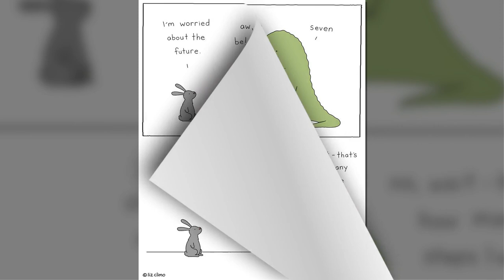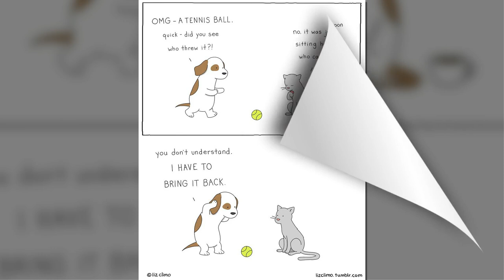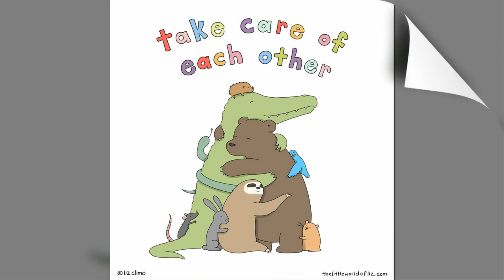The Simpsons Animator Illustrates Awkward Everyday Moments Of These Wholesome Animals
Do you sometimes get a craving for something really sweet and completely wholesome? I certainly do. Is there such a thing? There certainly is. And what's more wholesome than animals? Probably nothing. The animals are wholesome in and of themselves, but some artists can make them even more lovely.

If you feel that little craving for wholesomeness right now, we have just the right thing for you to quench this thirst. Here are some comics about lovely animals doing sweet things for each other and themselves by the talented Liz Climo. Liz is an American cartoonist and an animator in arguably one of the most well-known animated TV series The Simpsons. She's been proudly doing this job for well over a decade, and there's no stopping her